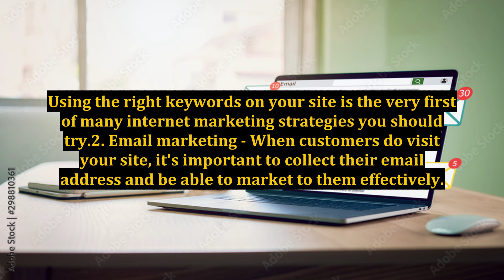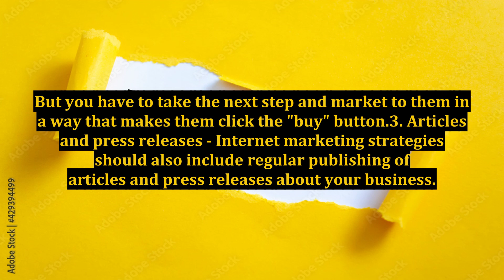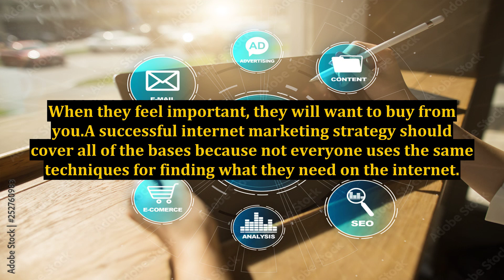Top Four Internet Marketing Strategies